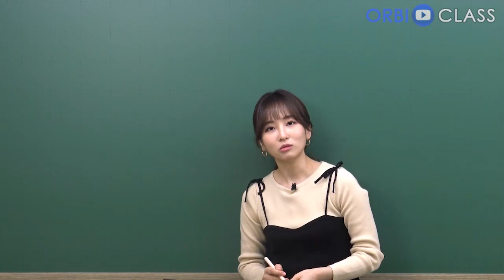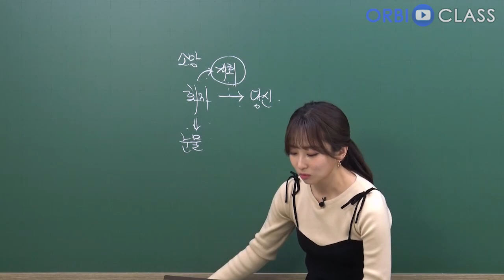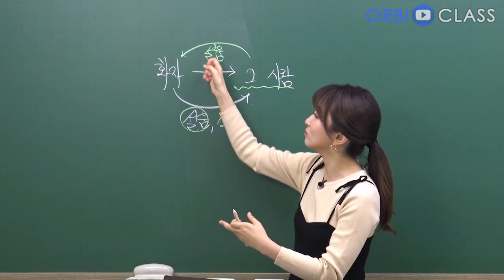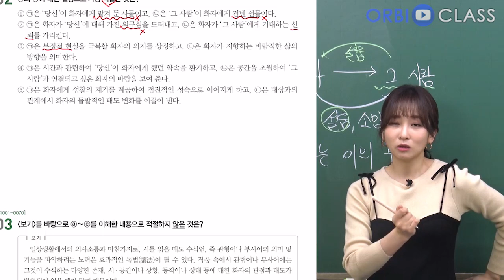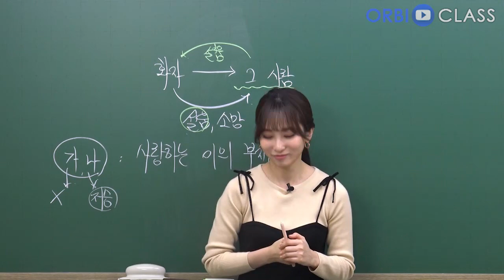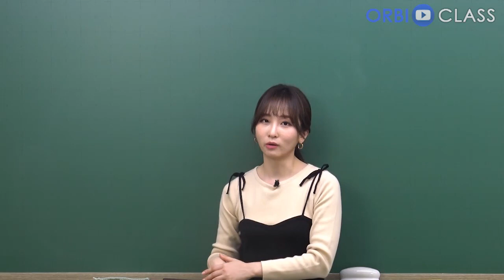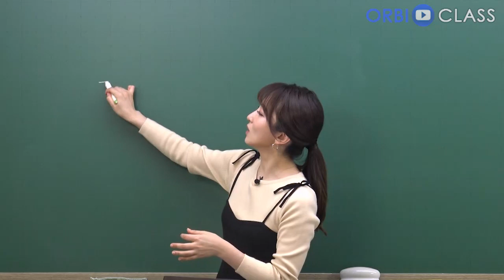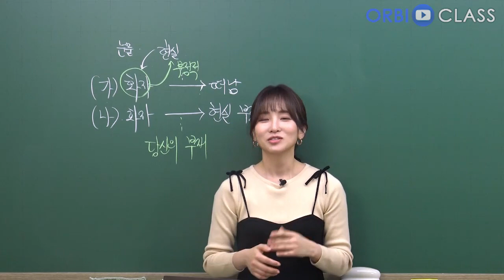[오르비 클래스] 2022학년도 수능특강 문학 - 현대시 해설강의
2022 수능특강 문학 현대시 해설강의 입니다.
한용훈 「해당화」 / 박재상 「한」
박용철 「떠나가는 배」 / 김용택  「들국」